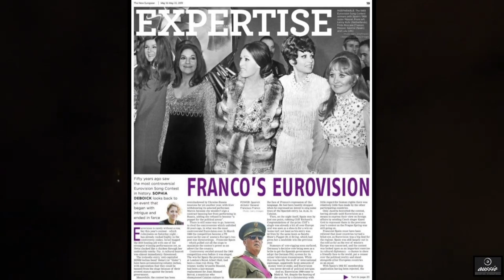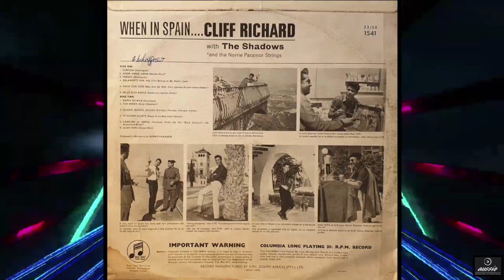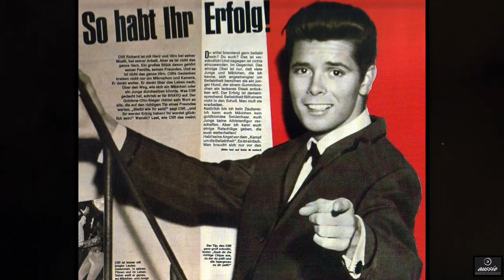International Caravan radio show - Cliff Richard international medley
INTERNATIONAL CARAVAN on air every Wednesday at 2pm on 88.3 fm " the sounds of the bayside" in Melbourne.  The Octogenarian pop star recorded "Congratulations" as the entry for the UK at the Eurovision Song Contest in1968. Sir Harry just missed out by one point to Massiel's "La La La La" amongst insinuation that the voting panel was corrupt and the final vote was rigged by Spain's fascist regime but the Peter Pan of English pop had Congratulation on top of the charts in England and five other European countries (Ireland Belgium Netherlands Norway Sweden) and subsequently recorded the song in Italian, French, German and Spanish it also charted in Australia, New Zealand, India and Hong Kong. The song is regularly requested on the INTERNATIONAL CARAVAN radio show presented by the Captain DdZ and video editing by Bob Allnutt.